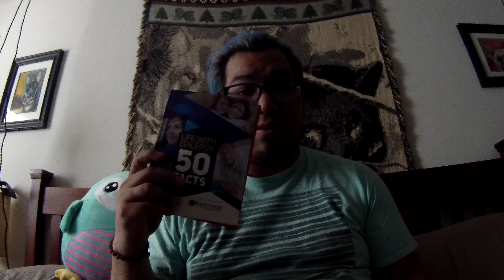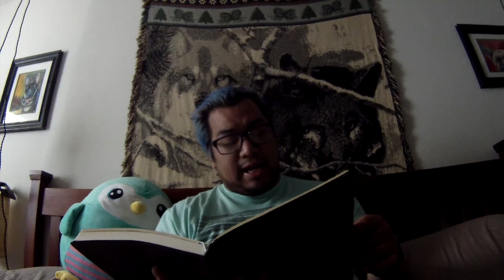Complex Partial Seizures (Journal Entries) Part 1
In this video I will be reading from my "Black Journal of Misfortunes."
I will be doing a series were I read sections of my journal to unravel how I went from panic attacks to paralysis to headaches/migraines to my ultimate diagnosis "Complex Partial Seizures aka Epilepsy."